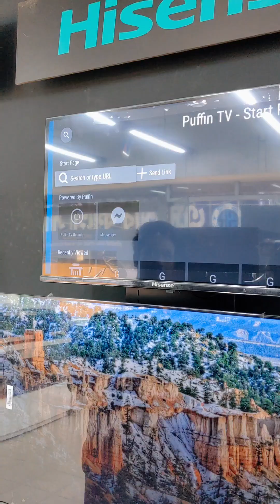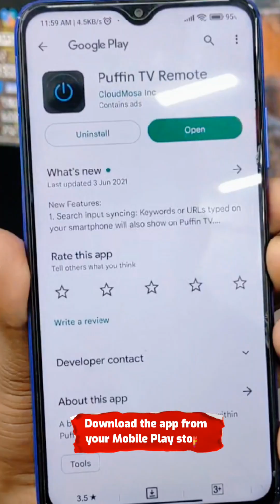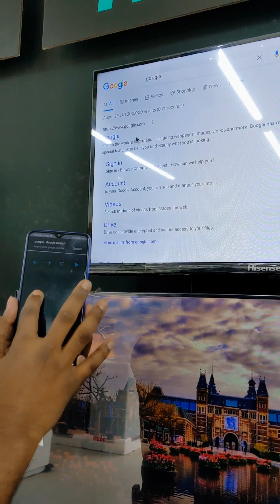How to Control any Android tv with mobile. puffin remote puffin browser